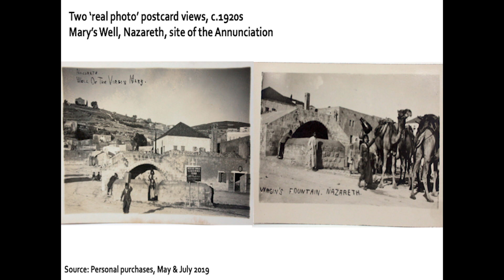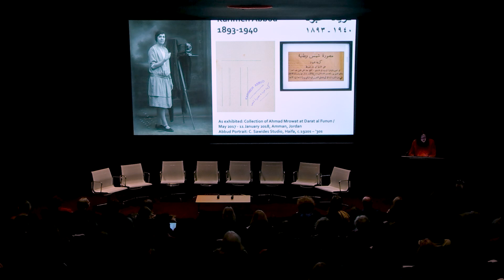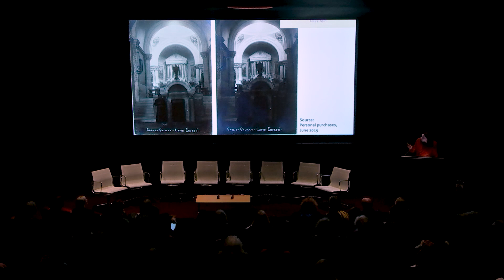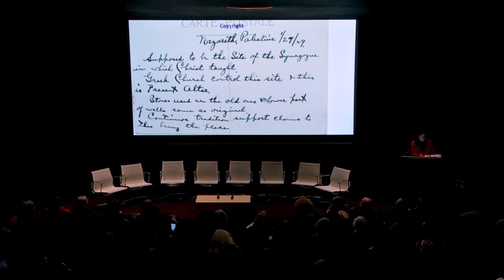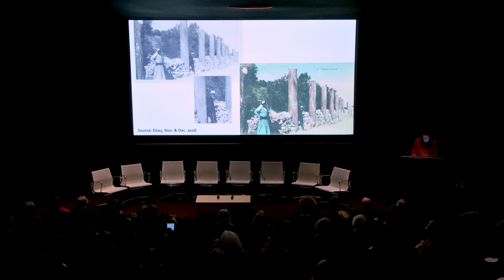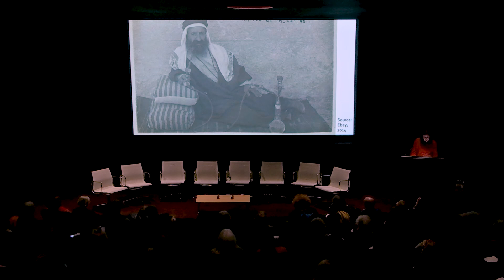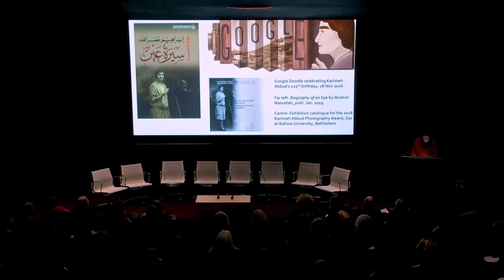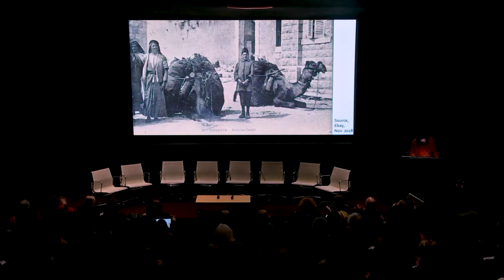Mary Pelletier: Miss Karimeh Abbud, Photographer, Nazareth: An Advertised Identity, Then and Now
Widely accepted as one of the first female Arab photographers, Karimeh Abbud (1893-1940) was a self-styled ‘national photographer’ working in British Mandate Palestine. This paper considers Abbud’s creation of her own commercial identity as a postcard photographerand investigates the re-framing and amplification of her identity in recent published works and exhibitions.

The Third International Conference at Tate Modern @Tate
FAST FORWARD: HOW DO WOMEN WORK?

The third Fast Forward conference discussed how the framing of photographic practice can be reimagined. Through a mix of call for papers and invited speakers, this public event aimed to bring together key voices from across the globe to explore and identify critical themes and issues pertinent to how women work as photographers in the 20th and 21st century and recognising their contributions to the medium’s history. We explored a wide range of working practices both historical and contemporary, addressing key themes in current photography research and celebrating important works.

The key themes were:
Sharing the Self and Others, In and Out of the Museum, Connected Practices, Global Stories and How do Women Work?

This event is organised by University for the Creative Arts (UCA) @universitycreativearts  in partnership with Tate Modern and London College of Communication (LCC) at University of the Arts London Photography (UAL) @UniversityoftheArtsLondon  with support from The Leverhulme Trust International Network Grant.